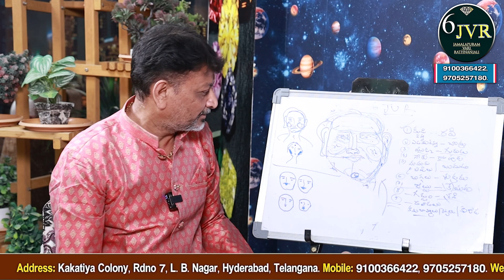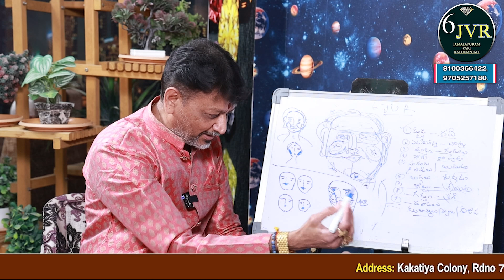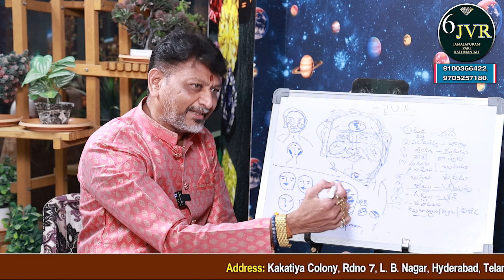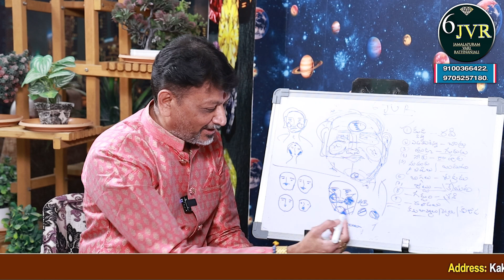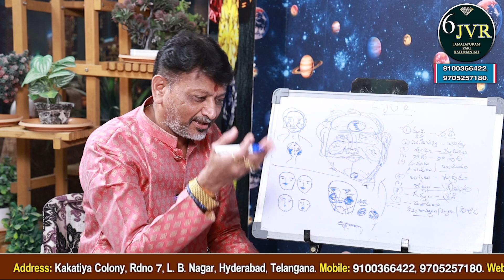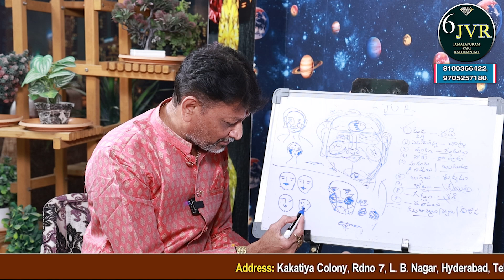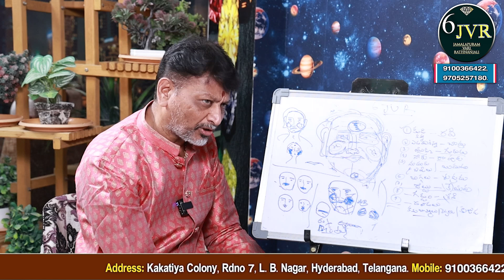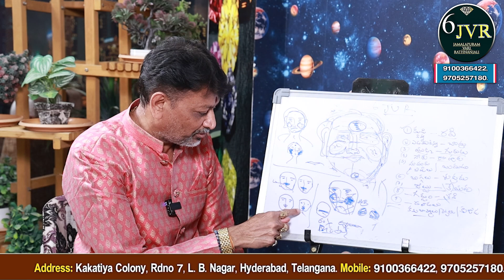స్త్రీ లకు బుగ్గలు ఇలాఉంటే అదృష్టమే కోట్లు సంపాదిస్తారు | 6JVR Astrology